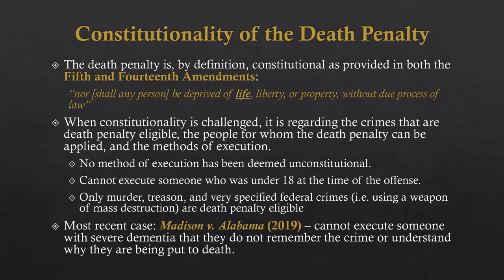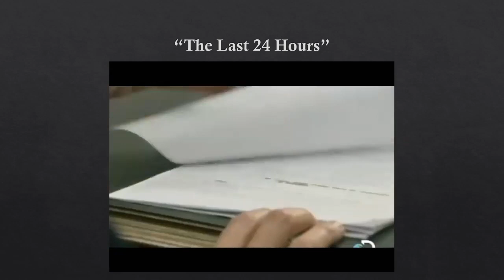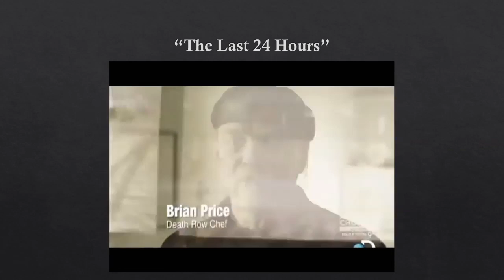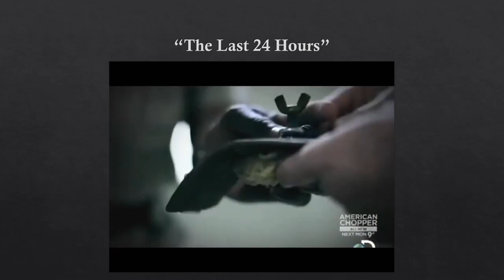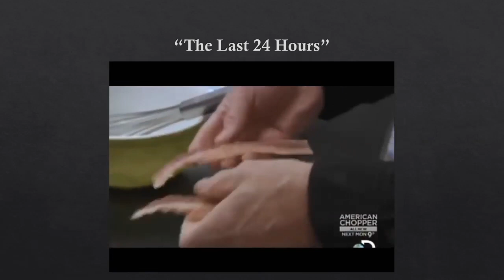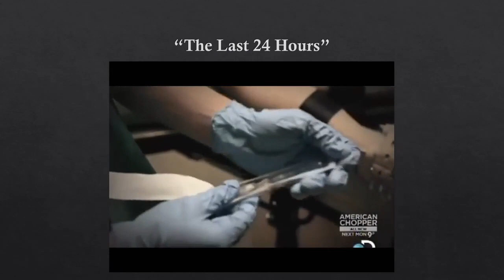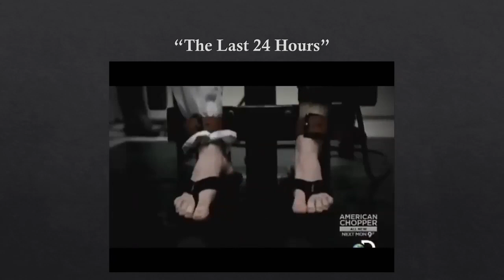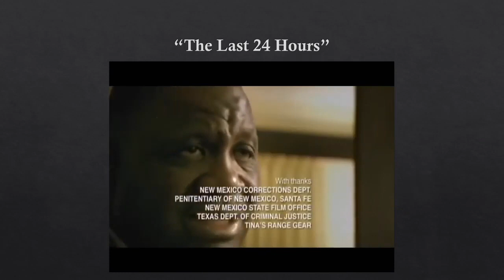Introduction to Criminal Justice - The Death Penalty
This lecture introduces students to the concept of the death penalty from a content-neutral standpoint. A documentary on the "Last 24 Hours" is a key component of this lecture.